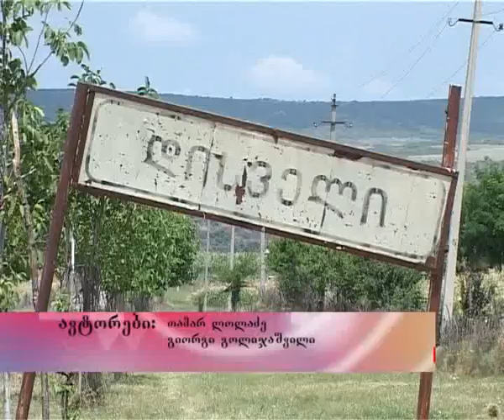ეკომიგრანტები ბოლნისში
ბოლნისის რაიონის დისველის მცხოვრებლები მრავალგზის დაპირების მიუხედავად 20 წელია უსტატუსო დასახლებაში რჩებიან. ამ პრობლემასთან ერთად აჭარიდან წყალსა და მეწყერს გამოქცეულ ეკომიგრანტებს სასმელი წყალიც სანატრელი გაუხდათ. ამ ხნის მანძილზე 85 ოჯახს არც საცხოვრებელი სახლები გაუფორმეს, და არც სახნავ-სათესი მიწები გადასცეს საკუთრებაში. გარდა ამისა დისველის დასახლებაში მცხოვრებლებს ელემენტარული ყოფითი პირობებიც არ გააჩნიათ.